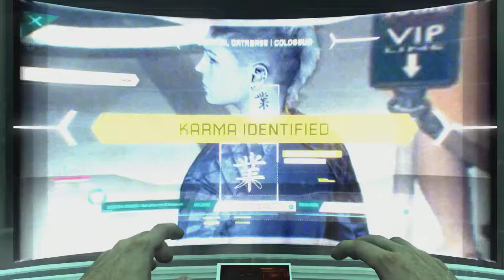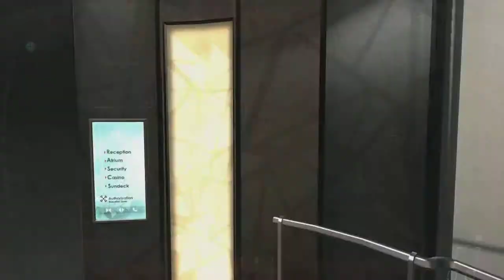Black Ops 2 Playthrough - Part 6 - Murder On The Dancefloor.. W/Live Commentary